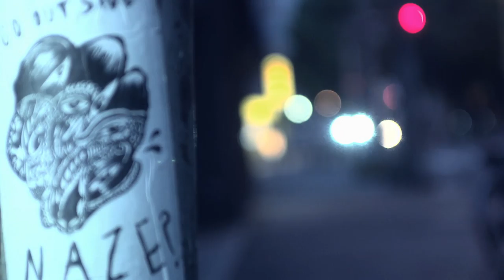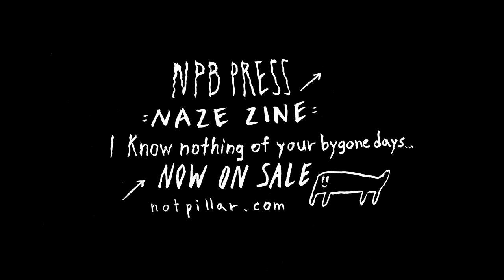NAZE "GO OUT SIDE"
NOT PILLAR BOOKS
NPB pressから
NAZEのZINEがDROP！
タイトル
『I know nothing of your bygone days...』
限定300部絶賛発売中

Music
Cults "Go out side"